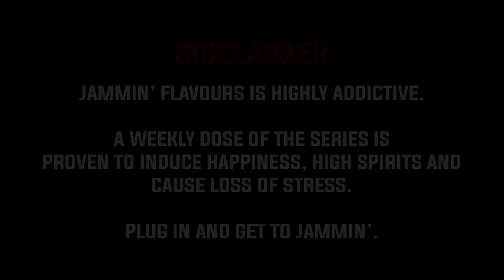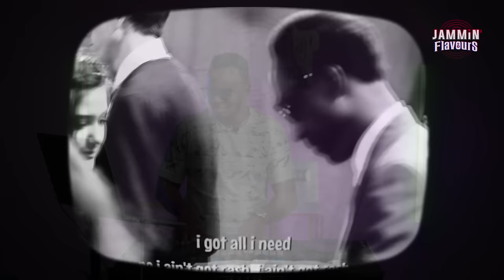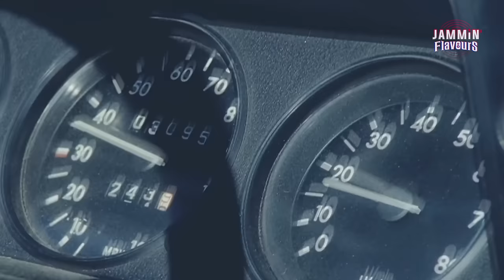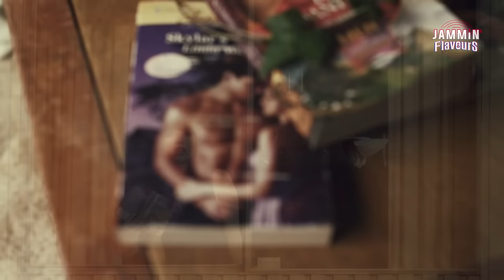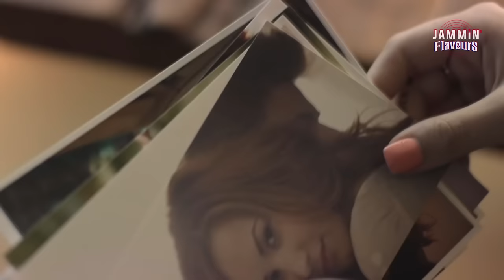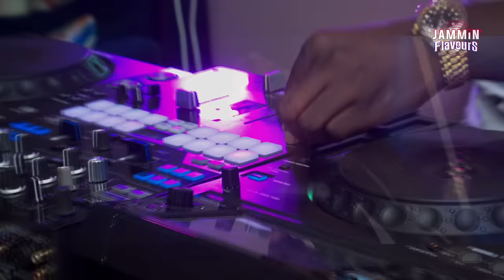Jammin' Flavours with Tophaz | Ep. 25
I appreciate YOU for Jammin' - Catch me every Sunday 12PM, HERE!